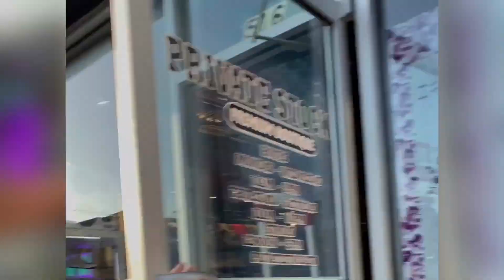$2,500+ TAX FREE WEEKEND CASHOUT!! FIRST VIDEO!!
On my channel I will show you where to find the best prices in the Austin area.
This video is a preview of a few places we will be going to find the deals, and a review of the stuff that we bought during tax free weekend!